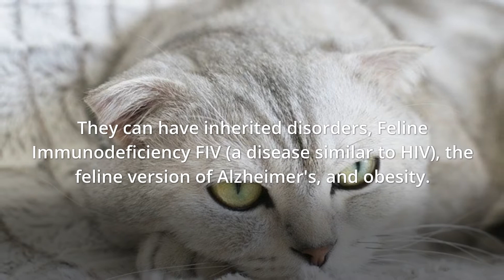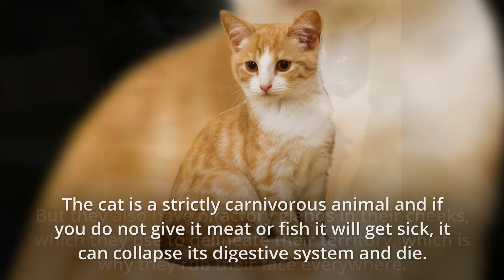Cat Facts You Probably Didn't Know till today / What you did not know about your cats / Part 10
A2Z Facts and Quotes

There are 71 cat breeds recognized by The International Cat Association (TICA). The organization also continually adds new breeds each year, such as the Aphrodite, Tennessee Rex, and Toybob. These 71 breeds do not include the average household cat, typically known as the domestic shorthair (DSH).

The cat is a domestic species of small carnivorous mammal. It is the only domesticated species in the family Felidae and is often referred to as the domestic cat to distinguish it from the wild members of the family
Source: Wikipedia

compilation of random and interesting facts on Cats any cat lover would love to hear.

fact source: Google